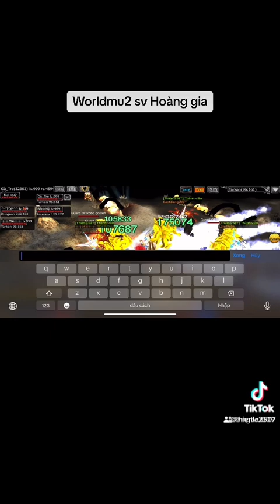Mumobi giống pc 99% săn boss tarkan 2. Sv hoàng gia. Down apstore Worldmu2